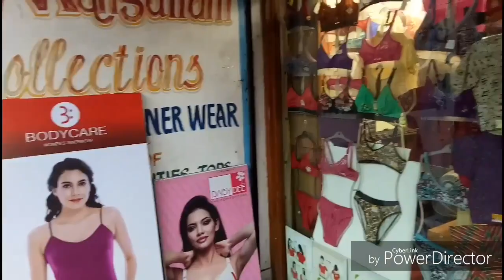Mangallam collections//Vizag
Mangalam collections
Jagadamba centre
Mr peta
Maseed Street
Visakhapatnam
దీనిలో ఇన్నర్ నైటీస్ డిజైనర్ బ్లౌజ్ అన్నీ దొరుకుతాయి. ఈ వీడియో మీకు నచ్చినట్లైతే లైక్ చేయండి షేర్ చేయండి e కామెంట్ చేయండి సబ్స్క్రైబ్ చేయండి థాంక్యూ ఫర్ వాచింగ్